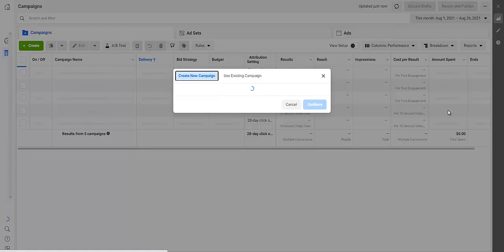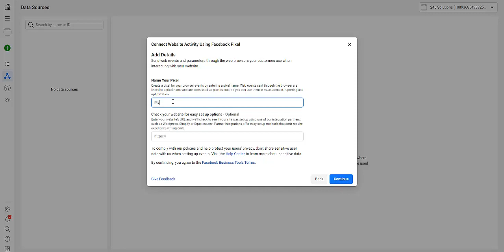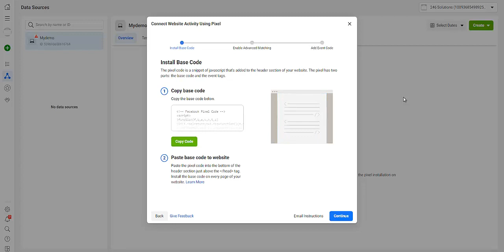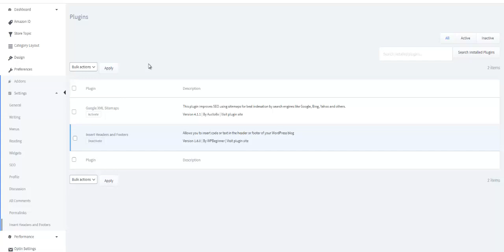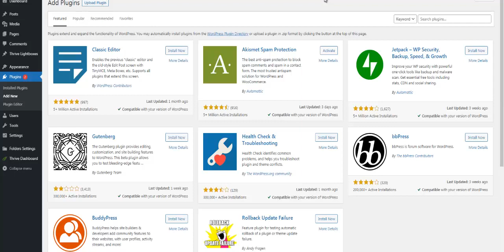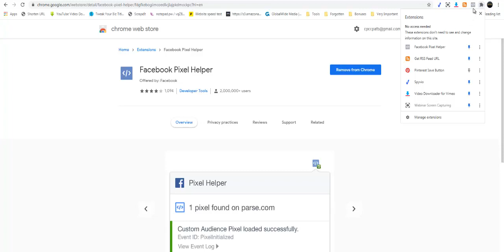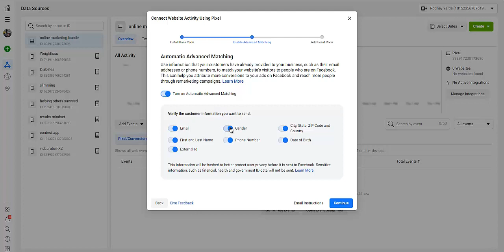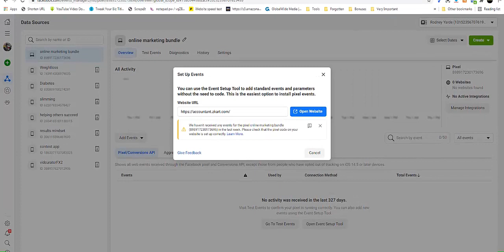Adding Your Pixel HighTicketOctopus